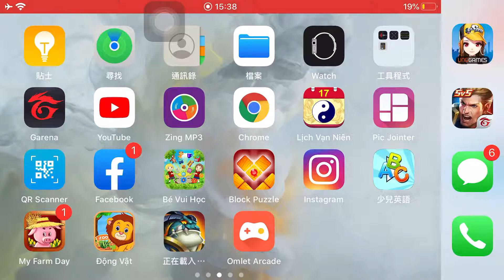/這裡的儿童大脚卡车- 树林里闹鬼了 - 大脚卡车镇 Monster Town – 汽车城番外篇儿童卡通 Chinese Madarin Cars Cartoon for Kids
儿童大脚卡车- 树林里闹鬼了 - 大脚卡车镇 Monster Town – 汽车城番外篇儿童卡通 Chinese Madarin Cars Cartoon for Kids